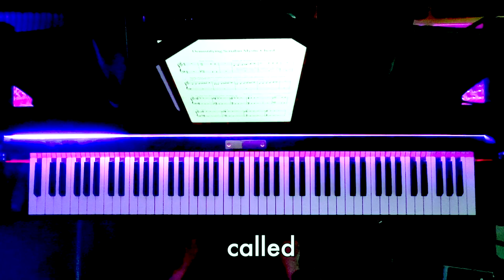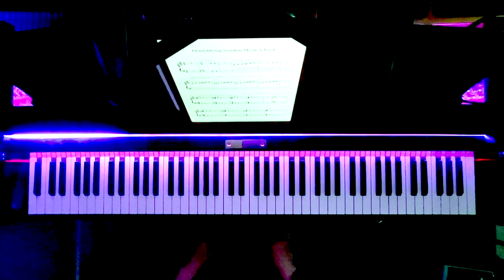Demistifying Scriabin's Mystic Chord (Prometheus Chord Full Analysis)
Analysis of Scriabin's Mystic Chord

Scriabin's Mystic Chord, also known as the Prometheus Chord or the synthetic chord, is a complex harmony that Russian composer Alexander Scriabin (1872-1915) used as a basis for his late harmonic language. The Mystic Chord consists of six notes and is built from a series of fourths and a tritone. In C, the chord would be spelled as follows: C, F#, Bb, E, A, D.